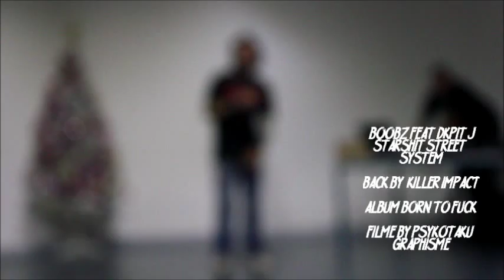Boobz feat Dkpit j-starshit street system (Live dans la médiathéque Saint-benoit)